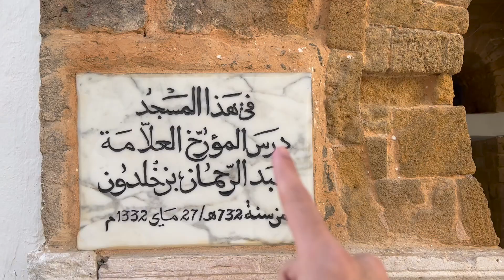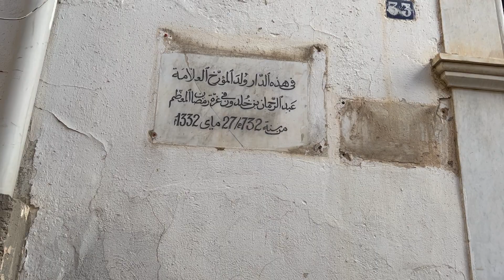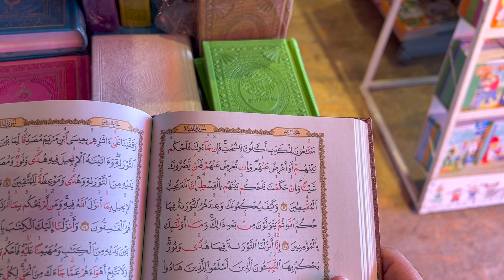Tunisia: First 24 hours in Tunis | Vlog #41 🇹🇳 تونس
Welcome to my vlog from Tunisia. This first part is from the first 24 hours in Tunis during December. Visiting the original Zaytuna university, house of the Islamic scholars Ibn Khaldun and attending classes in the historic Zaytuna mosque. Most of all experiencing the beautiful tradition of reciting quran together in North Africa and hospitality from my Tunisian brothers.